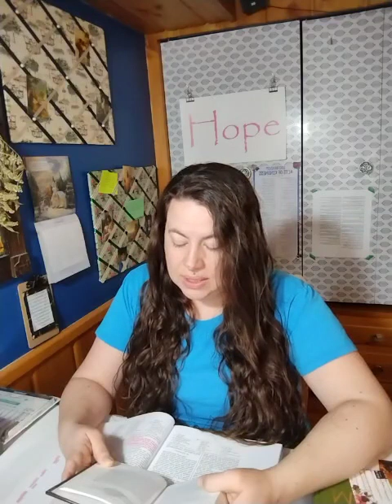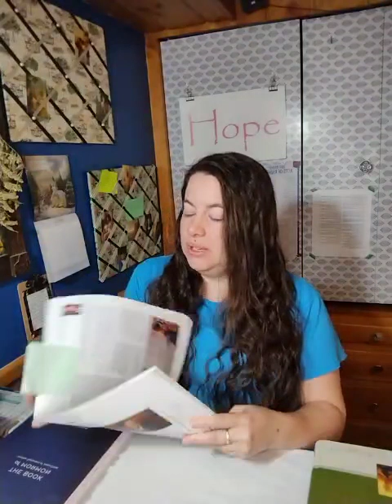CFM The Book of Mormon: 1st Nephi Chapter 17 & General Conference Challenge Day 30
All of Nephi's HOPE is in the Lord. Nothing doubting.

🔥General Conference 3 Month Challenge 🔥
I've come up with a plan/challenge to get me in tune with the Spirit before General Conference so that I will be able to "Hear Him" in April.
📝January is all about prayer. I'll be going through the book "Lord, Teach Me to Pray in 28 Days" by Kay Arthur. And really be focusing on communicating with my Heavenly Father.
📝February is all about service. Temple service, Saturdays will be my temple days. Ministering, Thursdays will be my ministering days. And 100 random acts of kindness every single day.
📝March is all about sacrifice and repentance. I'll be giving up anything that's been keeping me from coming closer to my Savior and focusing daily on repentance.